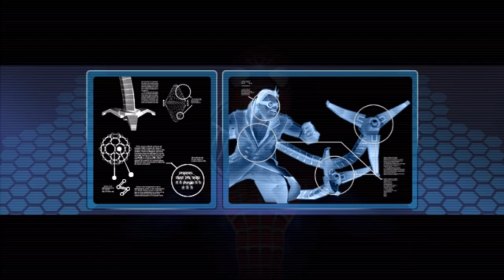Spider-Man: Friend or Foe (PC) walkthrough - Industrial Plant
Part 1 from "Spider-Man: Friend or Foe" on the "PC".